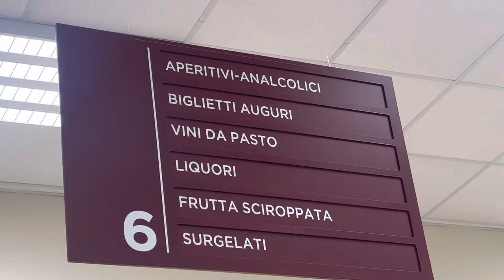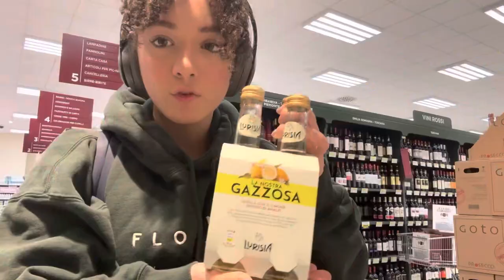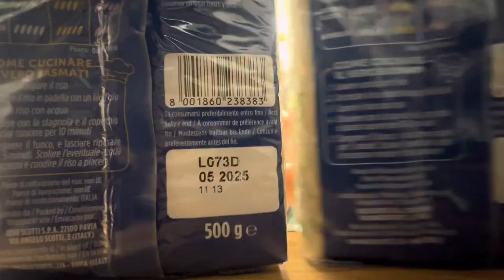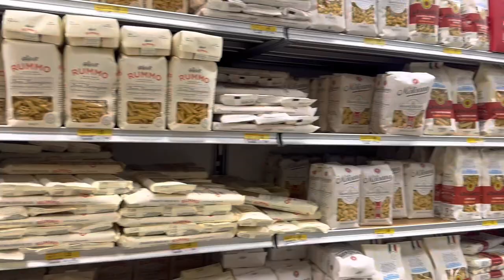Grocery shopping in Italy?!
Grocery run!!! Bringing you along the Italian supermarket I always go to in Florence! Here I found the ingredients to make hamburgers and pasta, yummmmyyyy! I hope you enjoyed!